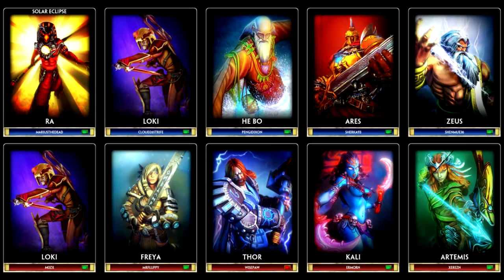SMITE - The GOD of GODS ( Zeus Ownage Fest )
Probably my favorite character in the game right now. When everything goes well ZEUS can deal huge amounts of death !